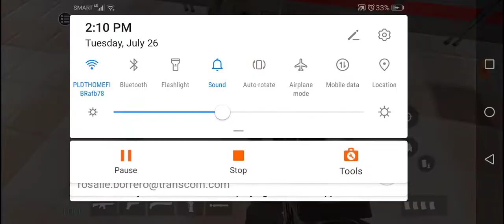Recurrence Project clear - School day - Gameplay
I'm using the latest version of Recurrence or Project clear.